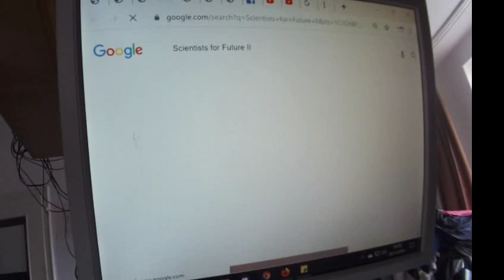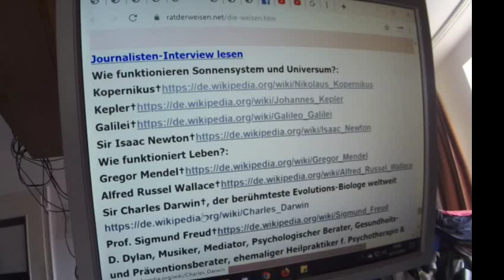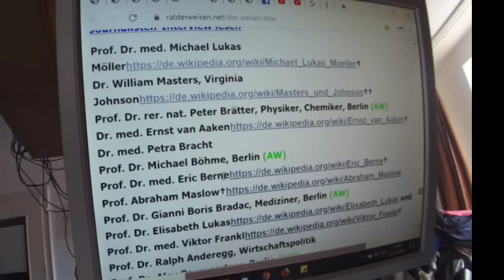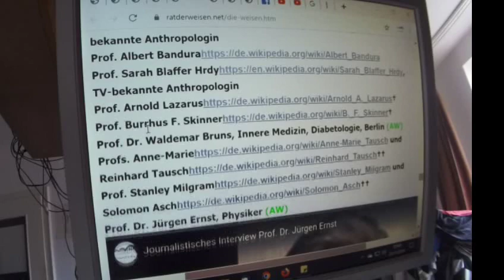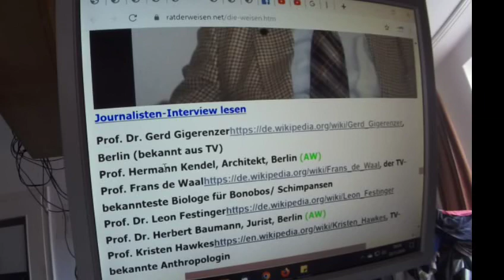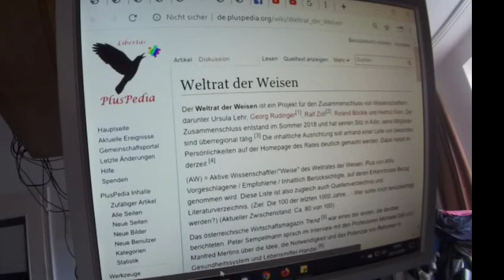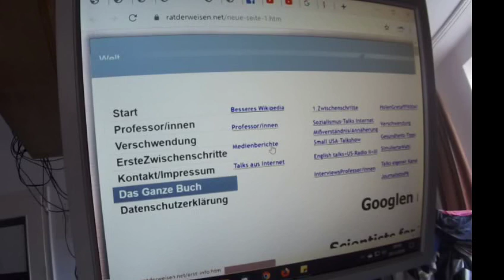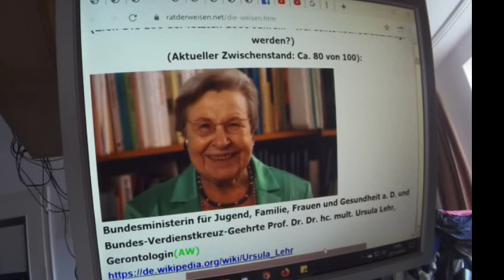Liebe Fridays for Future Greta Thunberg 6.Schluß mit Hobby-Weltverbesserei,Merkel lass dieProfis ran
Original von 2. SCIENTISTS FOR FUTURE II-INITIATIVE WELTRAT Greta Thunberg Fridays for Future Parents for Future : Liebe Greta,

Liebe Fridays for Future,

900 Milliarden fürs Klima+für Alle: Steuersenkung+Entschädigung

Greta Thunberg: Listen to the science!

(Hören Sie auf die Wissenschaft!)

Koalitionsangebot an Alle

Ihr skandiert "System Change not Climate Change" und "Anti-Kapitalista", aber Ihr kooperiert bzw. koaliert mit erz-konservativen System-Erhaltern wie z.B. dem erz-konservativen System-erhaltenden Prof. Schmidt vom Rat der Wirtschafts-Weisen, oder System-Erhaltern, wie sie sich u.a. auch unter den Scientists for Future oder unter denjenigen Politikern befinden, die bei Euch reden dürfen, - und hofft gar immer noch auf die System-erhaltende Regierung, obwohl diese ALLE Euch NICHTS anbieten konnten.

Die Scientists for Future II vom Weltrat der Weisen haben Euch den 900-Milliarden-€-7-Jahre-Plan, z.B. Kohlestopp 2026 usw. und den System Change inklusive "Post-Wachstum" angeboten. Und um alle Bürger mitzunehmen und mehrheitsfähig zu sein, haben sie gleichzeitig Steuersenkung und Entschädigungen für alle angeboten.

Lasst uns völlig offen, sachlich und realitätsbezogen verhandeln über Post-Wachstum, Sozialismus, De-Growth, Kommunismus, Soziale Marktwirtschaft usw. und wie IHR das Deutschland von morgen möchtet,- lasst uns schauen, welche Elemente aus welchen Systemen funktionieren können, - und: erweitert Eure Koalition um die Scientists for Future II !